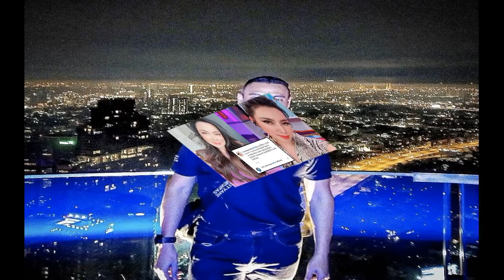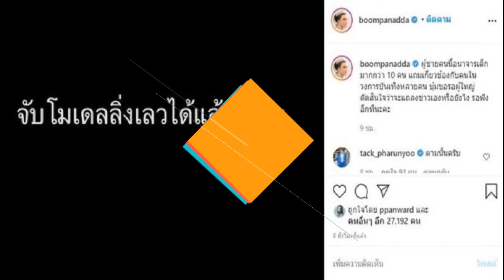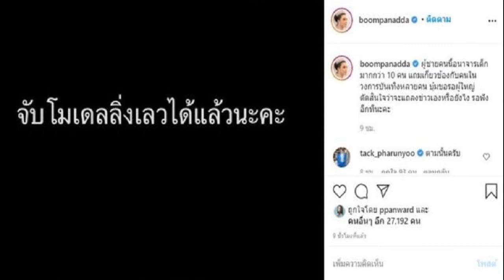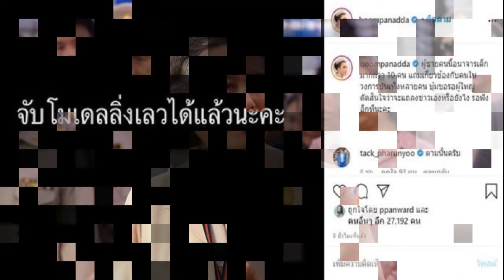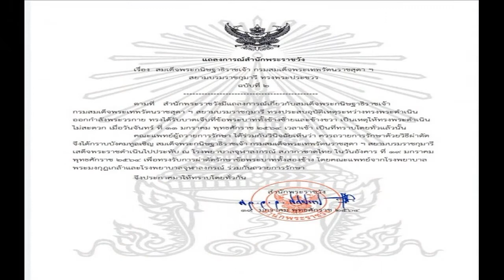แอฟ ทักษอร โผล่คอมเมนต์แซวกลางอินสตาแกรมอดีตคนรัก หมวดอ๋อ แม้เลิกรากันไปนานแล้ว